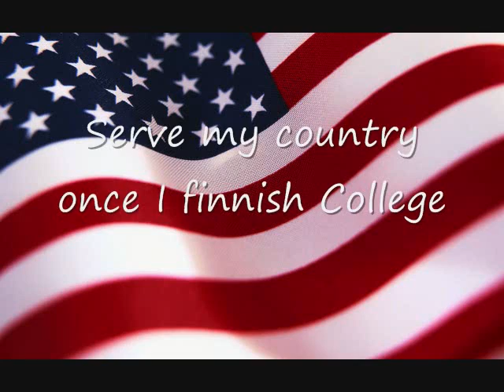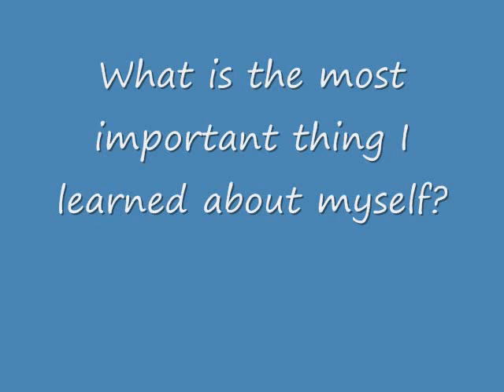Final Journey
Advanced Health Project